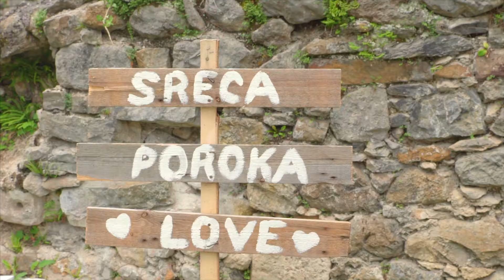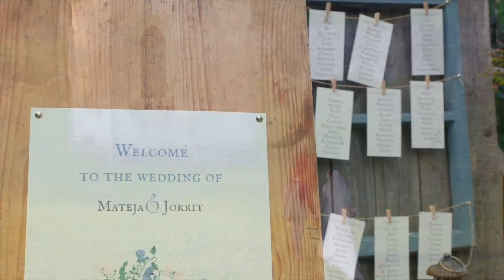Poročni-video.si / Mateja&Jorrit (Paket B+)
Mateja in Jorrit,

sta imela čudovito poroko v Žički Kartuziji. Izbrala sta naš video paket B+, ki vključuje 2 snemalca prisotna do 10 ur in dva popolnoma različna videa za popolno poročno zgodbo. Njun čudovit poročni dan je ujet v naš čudovit, magičen, filmski in nepozaben Poročni video. Dolge zimske večere pa si bosta krajšala še z dolgim Arhivskim videom, ki v obliki dokumentarnega filma ohranja izrečene zaobljube, govore prič in vse druge zabavne, čudovite in nepozabne trenutke poročnega dne.

Več na Poročni-video.si
Poročni-video.si